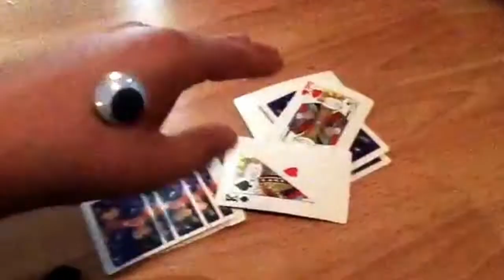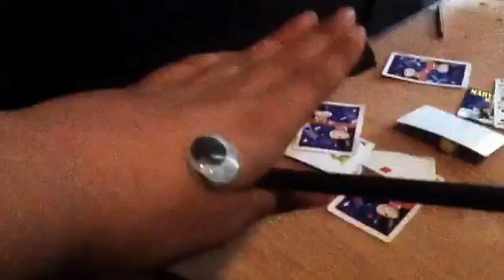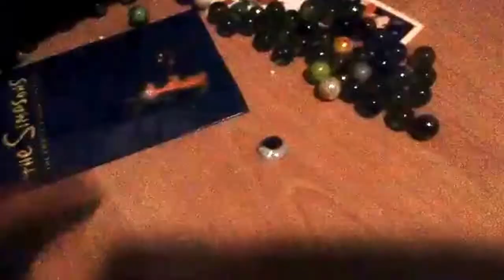New Marble Show - 'Hand's Amazing Magic Show'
Today's episode (SPOILERS):
While Cherry Bomb and Sunny Yellow are bored again, Hand decides to create a magic show (which was a failure) at the Marble City Cinema.